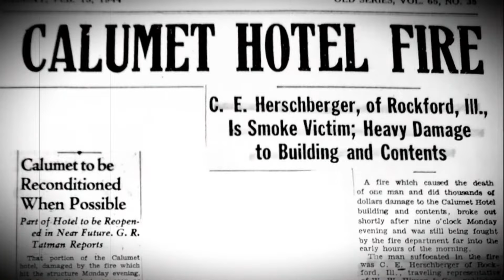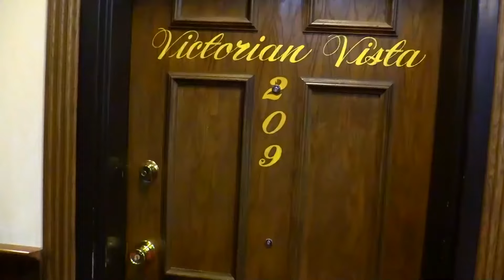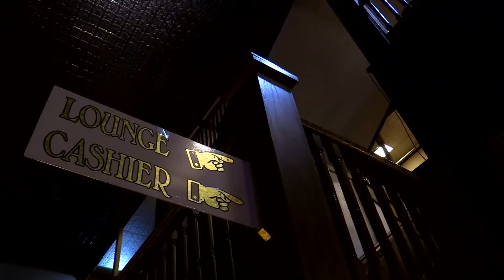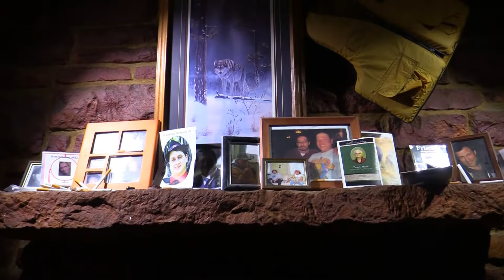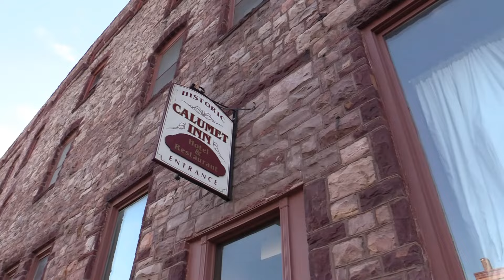I Stay ALONE at the Calumet Historic Inn...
The Calumet Historic Inn is said to be one of the most haunted hotspots in Minnesota. Many spirits, including a man who flickers the lights in room 308 are said to linger here. I dared to stay overnight and got a little more than I bargained for...